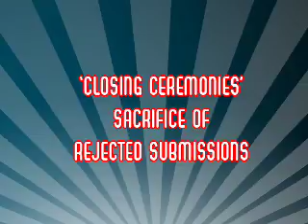Backseat Film Festival 09 Closing Ceremonies and Ritualistic Destruction of Rejected Submissions!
Check out the closing ceremonies of the 2009 Backseat Film Festival including the ritualistic destruction of the rejected submissions to the film gods!